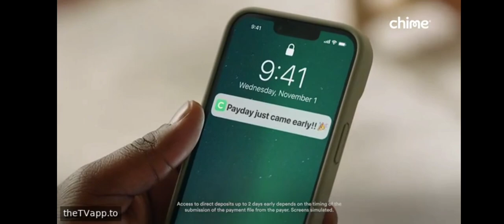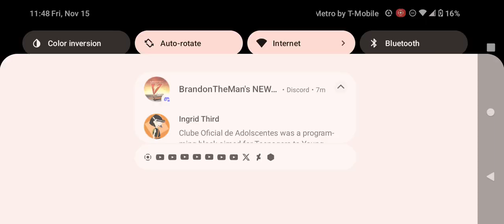Adult Swim Commercial Break Friday November 15 2024 (Part 13)